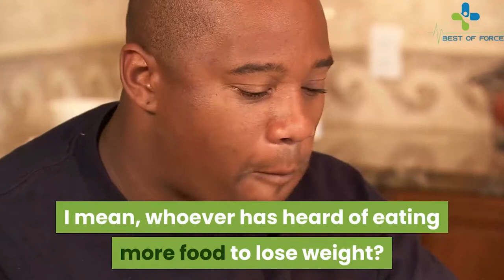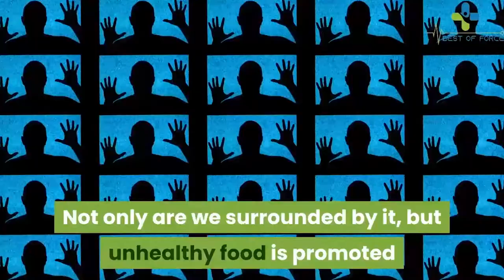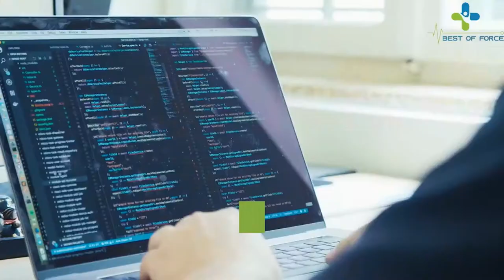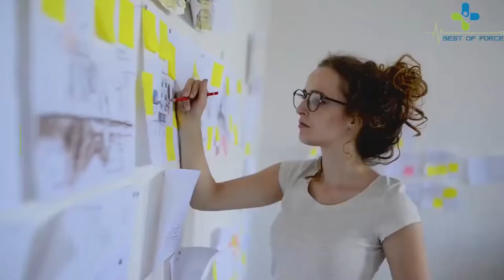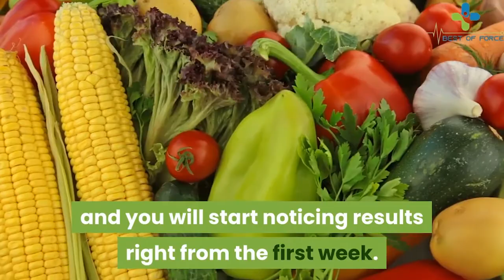Eat The Fat Off Review - Does It Really Work?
Eat The Fat Off Review | My Results And Experienced

What is eat the fat off?

1- Eat The Fat Off is a detailed weight loss program that offers a step by step strategy for shedding extra pounds. It can provide you with a definitive way to start getting in shape without having to go on a crash diet or exercise like crazy.

2- Eat The Fat Off This program is based on extensive research compiled by nutritionists and dietitians. This means that you can count on all of the information it contains to actually help you get fit. It is designed to work well for both men and women who are committed to losing weight.

3- Eat The Fat Off will also get a number of recipes for delicious meals that promote weight loss. Each recipe includes easy-to-understand directions that make cooking healthy meals very easy. All of the ingredients in these recipes are known for their ability to weaken fat. This will enable you to burn fat off your body very rapidly.

4- Eat The Fat Off Another part of this program gives you some amazing facts about food that you probably never even knew. These facts will help you in your weight loss journey  allowing you to meet your fitness goals sooner you thought possible. You won’t be able to really start making progress until you know the truth.

5- Eat The Fat Off are a few different bonus materials that you will also get when purchasing this product. First is the Eat the Fat Off Grocery Guide  which gives you helpful shopping tips for buying the right foods. You will also get the Meal-Planning Blueprint  which will help you plan out your meals as efficiently as possible. Last but not least is the Cheat Your Way Trim Guide  which gives you lots of shortcuts for losing weight. All of these materials can be immensely helpful when you are trying to get fit fast.

buy Eat The Fat Off